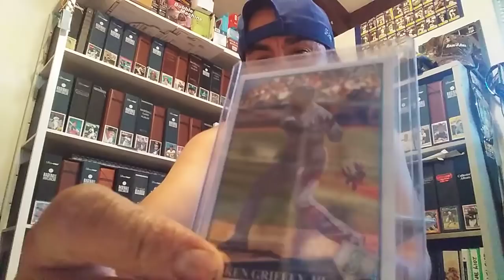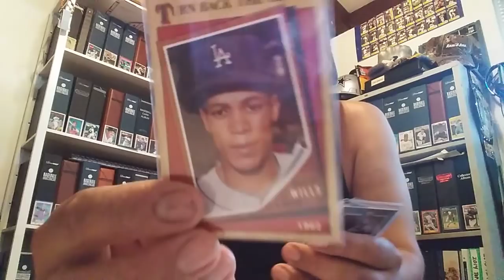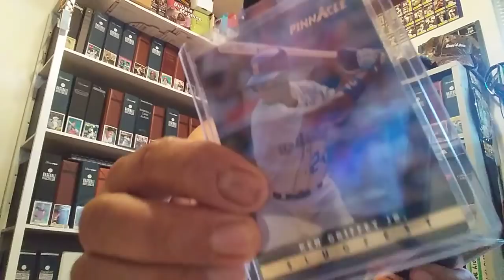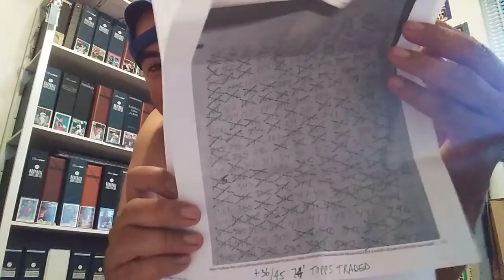Dead guy cardboard video response and 3 package mailday. Card dreamer and passion 4 cards